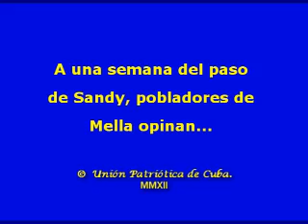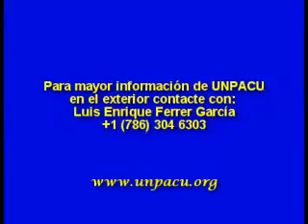Pobladores de Mella opinan sobre Sandy y el precio de los materiales